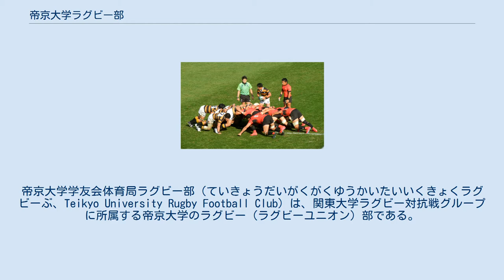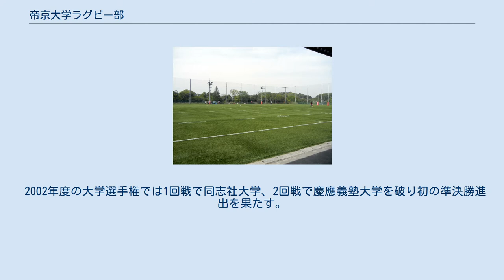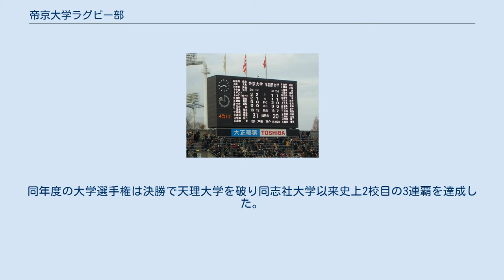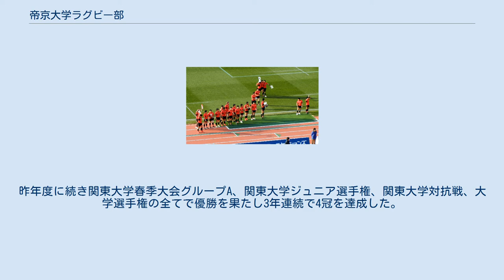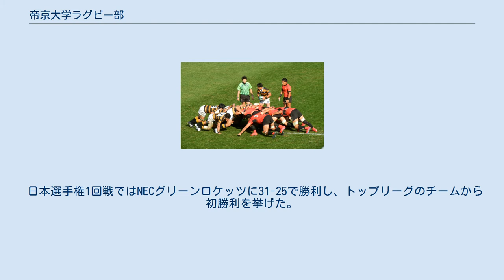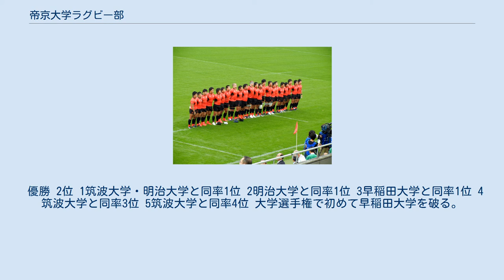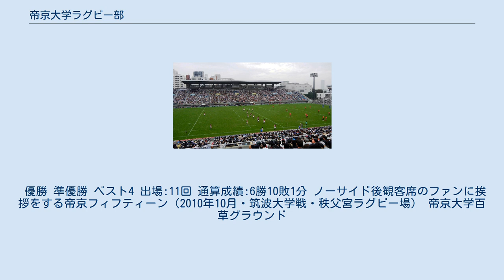帝京大学ラグビー部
帝京大学学友会体育局ラグビー部（ていきょうだいがくがくゆうかいたいいくきょくラグビーぶ、Teikyo University Rugby Football Club）は、関東大学ラグビー対抗戦グループに所属する帝京大学のラグビー（ラグビーユニオン）部である。
部のエンブレムは黄金の鷲。
帝京大学の強化指定クラブである。
 全国大学ラグビーフットボール選手権大会では、9度の大学日本一を記録している（2009年度（第46回大会）〜2017年度（第54回大会））。
FW・BK共に強くバランスの取れたチームであり、チームスローガンはENJOY&TEAM WORKである。
 関東大学対抗戦の公式戦（2011年11月・早稲田大学戦・秩父宮ラグビー場） 1970年に創部され、1978年に関東大学ラグビー対抗戦グループに正式に加盟する。
 1983年度に水上茂監督（当時）のもと選手・スタッフ一丸となった地道なトレーニングにより、関東大学対抗戦で早稲田大学に初勝利を収めた。
また大学選手権出場過程（当時）で関東大学ラグビーリーグ戦優勝校である法政大学に関東交流戦で勝利し大学選手権初出場を果たした。
この快進撃により、帝京大学ラグビー部はファーストジャージの色から紅（赤）い旋風と呼ばれるようになった。
 1984年度も交流戦で法政大学を破り大学選手権に出場した が、1回戦で関西の雄である同志社大学と対戦し敗れた。
この頃の帝京はBKによる展開ラグビーを主体としたチームであった。
 1996年に岩出雅之現監督が就任しFWを強化、FW・BK共に強いバランスの取れたチームに進化する。
同年度の大学選手権1回戦で龍谷大学を破り大学選手権初勝利を挙げた。
 2002年度の大学選手権では1回戦で同志社大学、2回戦で慶應義塾大学を破り初の準決勝進出を果たす。
2007年度の大学選手権では5年振りに準決勝に進出した。
準決勝では早稲田大学と対戦し5-12の僅差で敗れるも2度目の大学選手権ベスト4を記録した。
 2008年度には早稲田大学、明治大学等に勝利して6勝1分の成績で悲願の関東大学対抗戦初優勝を果たした。
 2009年度は関東大学対抗戦を4位で通過するも国立競技場で行われた大学選手権決勝では東海大学に14-13で勝利し創部以来40年目にして大学日本一を達成した。
 翌2010年度も大学選手権決勝で早稲田大学を破り2連覇を果たした。
 2011年度は関東大学対抗戦で初めて全勝優勝を達成した。
対抗戦グループでは早稲田大学、明治大学、慶應義塾大学以外の大学の全勝優勝は1969年度の日本体育大学以来の快挙であった。
同年度の大学選手権は決勝で天理大学を破り同志社大学以来史上2校目の3連覇を達成した。
 2012年度には大学選手権決勝で筑波大学に39-22で快勝、史上初の大学選手権4連覇を達成した。
2012年度は関東大学春季大会グループA、関東大学ジュニア選手権、関東大学対抗戦（※同率優勝）、大学選手権の全てで優勝を果たし4冠に輝いた。
 2013年度、大学選手権決勝で早稲田大学を破り、大学選手権5連覇を達成した。
2013年度に続き関東大学春季大会グループA、関東大学ジュニア選手権、関東大学対抗戦、大学選手権の全てで優勝を果たし2年連続で4冠を達成した。
 2014年度の大学選手権決勝では筑波大学に50-7で完勝。
大学選手権の連覇記録を6に伸ばした。
決勝戦での50得点、43点差はいずれも歴代最多記録となった。
昨年度に続き関東大学春季大会グループA、関東大学ジュニア選手権、関東大学対抗戦、大学選手権の全てで優勝を果たし3年連続で4冠を達成した。
 日本選手権1回戦ではNECグリーンロケッツに31-25で勝利し、トップリーグのチームから初勝利を挙げた。
また日本選手権で大学勢がトップリーグのチームから勝利するのは、2005年度に早稲田大学がトヨタ自動車ヴェルブリッツに勝って以来9大会ぶりの快挙であった。
 試合前に校歌斉唱をする帝京大学の選手たち（2011年10月・成蹊大学戦・秩父宮ラグビー場） 白を基調したセカンドジャージで戦う帝京大学の選手達たち（2012年12月・拓殖大学戦・秩父宮ラグビー場） 関東大学対抗戦の公式戦（2014年11月・慶應義塾大学戦・秩父宮ラグビー場） 帝京大学のサポーター (2015年1月・筑波大学戦・味の素スタジアム) 帝京大学ラグビー部々旗 ※年は全て年度。
 2013年...